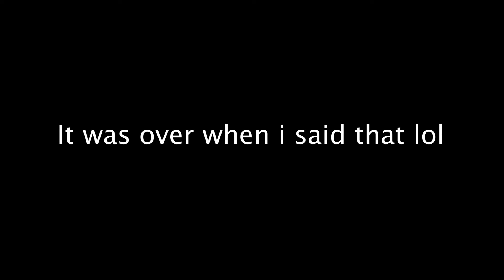How to be bad at video games 101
If you want to watch me live go follow the Twitch!!